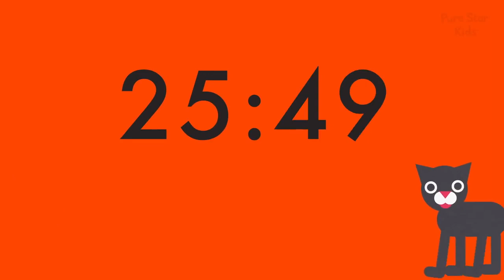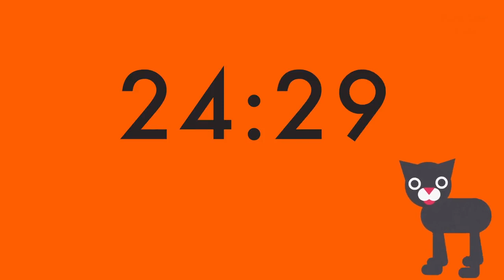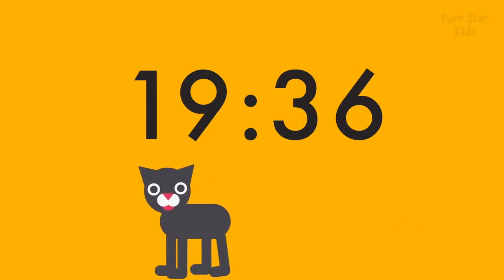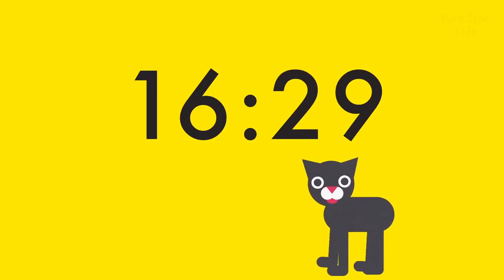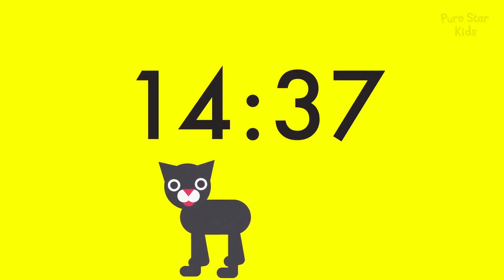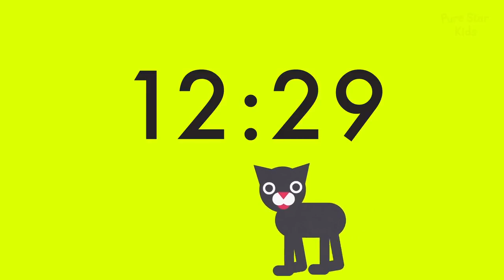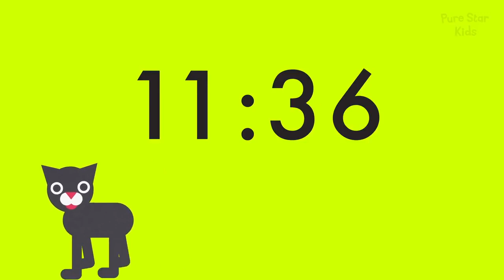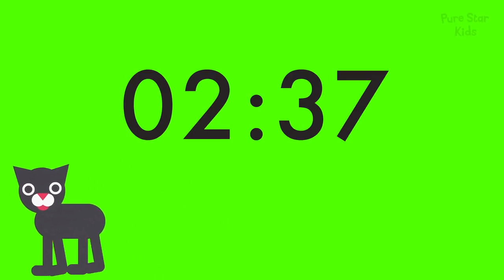30 Minute Timer - Colour Change Traffic Light Cats Clock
I didn't want to take them away completely as I know a lot of my subscribers find them useful. So all my timers are now moved to this new non monetised channel, I hope that you continue to find them useful.

This visual traffic light colour timer with a cute animated cat silently counts down to zero, then alerts you that time is up with a sweet cat meow and pleasant bird song alarm.
The timer changes colours from red through yellow to green to help children to visualise how much time is remaining.

A perfect timer for a number of uses including for studying, homework or reading or as a classroom timer. With an alarm that is gentle and not too startling!

Timers can help children to understand the concept of time, help them to finish tasks in time, and help them to get motivated.

Visual timers are ideal in assisting with transitions from one activity to another and help to establish routines and schedules, such as time to go to sleep, finish a game, get ready in time, get washed, time to leave for school etc.

I hope you enjoy and find this traffic light colours timer useful

Pure Star Kids a channel of vids made for kids 😀 💖 🎥
I'm an illustrator making family friendly handmade colourful paper cut collaged videos. Specially designed for kids as they explore, learn and grow.
You will find educational videos to help with colours, numbers, shapes, the alphabet and communications skills. As well as fun popular songs with lyrics to sing along to and help to learn reading while dancing and having fun. Along with a whole list of fun party songs to enjoy!
I hope you enjoy watching and have fun!